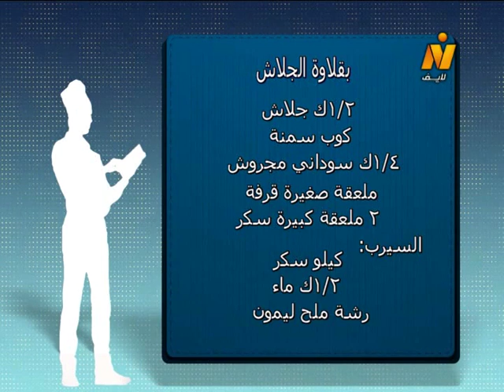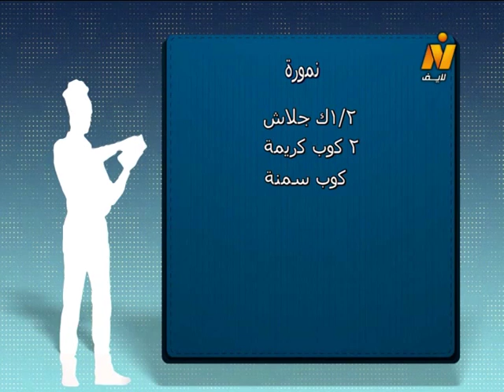بقلاوة الجلاش – جلاش محشي بسبوسة وكنافة – نمورة